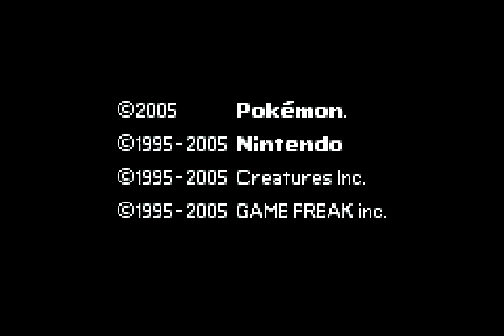Lt.Surge and Lance meeting | POKEMON ROCKET EDITION (EP 9)